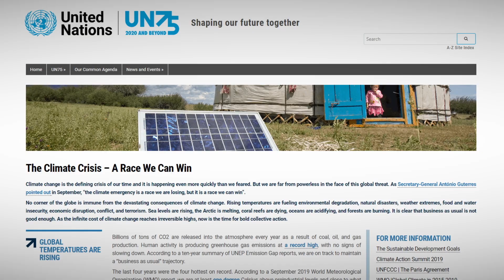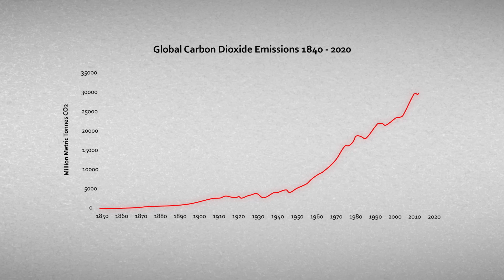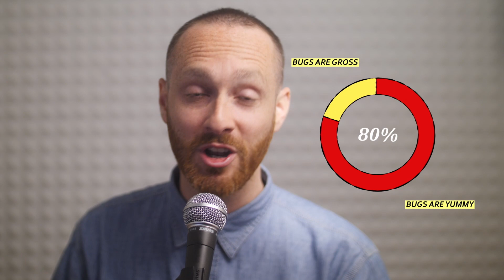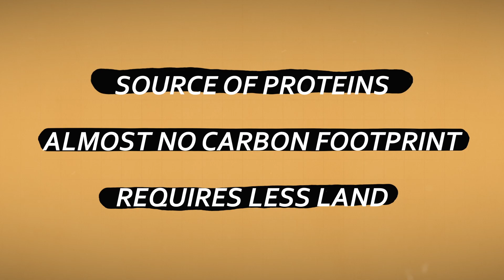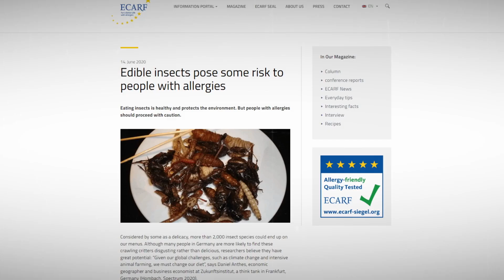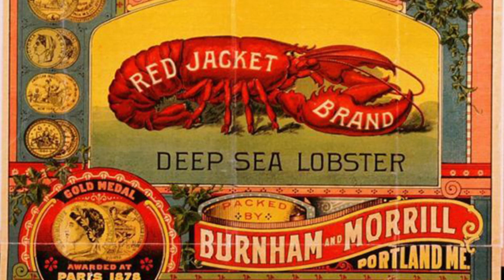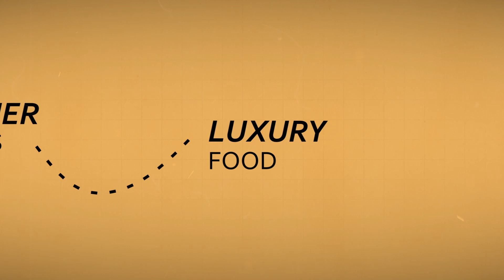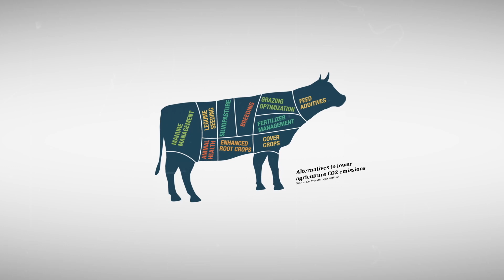Can Eating Insects Really Save The Planet?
In Western culture it's not really "a thing" to eat bugs. But in 80% of the world, they already eat them! Agriculture and livestock are contributing to global warming, and farming insects seems to be a valid alternative. They provide all the proteins we could ask for. But how does that work? And can switching from meat to insects really save our greenhouse gas issues?

I tried to show both sides of the story. I understand cutting out meat completely isn't the only solution! But it's an interesting topic to think about!

I try to use either Public Domain or CC0 licensed video & images.